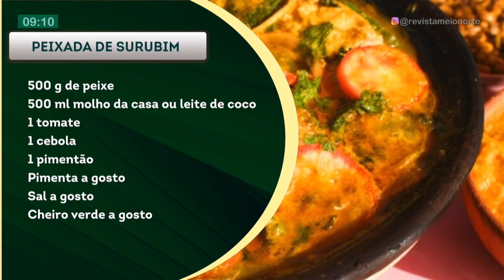Aprenda a fazer uma deliciosa peixada de surubim